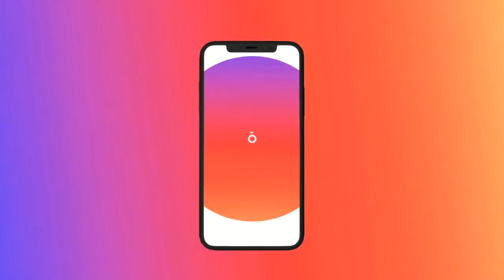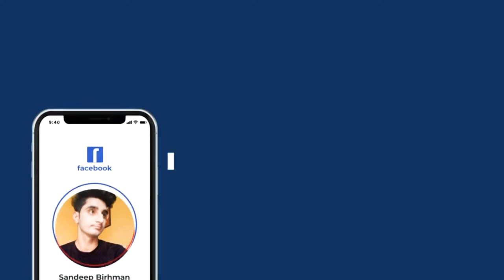Dus Bahane 2.0 Full Video Song Baaghi 3, Tiger Shroff, sraddha kapoor.kaventer idea.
Dus Bahane 2.0 Full Video Song Baaghi 3, Tiger Shroff,

Sraddha kapoor.
Dus Bahane Karke Le Gayi Dil Baaghi ,

 Dus Bahane 2.0 Baaghi 3 Song

Details: Song: Dus Bahane 2.0 Movie: Baaghi 3 Singer: KK , Shaan , Tulsi Kumar Music: Vishal & Shekhar Featuring Artists: Tiger Shroff , Shraddha Kapoor Label: SPMusic Dus Bahane 2.0 Lyrics Here We Go Again Attempting Original And Better Then Earlier Here Now ,Here Now Everybody Put Your Hands Up In The Air Now, Air Now Everybody Put Your Hands Up In The Air Now, Air Now Uski Aakhon Mein Baatein Baaton Mein Jadoo Say Here Now, Here Now Uski Aakhon Mein Baatein, Baaton Mein Jadoo, Jadoo Mein Kho Gaye Hum, Ho Gaye Bekaabu, I Looked At You, You Looked At Me Aur Ho Gayi Mushqil And You Became My Destiny Tu Hi Meri Manzil Dus Bahane, Dus Bahane, Dus Bahane Karke Le Gaye Dil, Le Gaye Dil, 10 Bahane Karke, Le Gaye Dil, Le Gaye Dil Jaane Hua Hai Kya, Main Toh Ho Gayi Laapata Laapata, Tune Na Jaane Kya Jaadoo Kiya Kya Pata (Like Magic Baby) Kya Pata I Looked At You, You Looked At Me Aur Ho Gayi Mushqil And You Became My Destiny Tu Hi Meri Manzil Dus Bahaane Karke Le Gaye Dil, Le Gaye Dil, 10 Bahaane Karke Le Gaye Dil, Le Gaye Dil, Everybody Put Your Hands Up In The Air Now Here Now… dus bahane baaghi 3, dus bahane song baaghi 3, baaghi 3 song, baaghi 3 movie song, baaghi 3 video song, baaghi 3 trailer, baaghi 3 new song, baaghi 3 all song, baaghi 3 full song, baaghi 3 full video song, baaghi 3 song 2020, baaghi 3 song tiger shroff, baaghi 3 song shraddha kapoor, baaghi 3 song riteish deshmukh, Baaghi 3, Baaghi 3, Baaghi 3 Song, Baaghi 3 Action, Baaghi 3 Stunt, Baaghi 3 first song, Baaghi 3 new song, Baaghi 3 Dus Bahane 2.0, Dus Bahane 2.0, Dus Bahane, Dus Bahane 2.0 tiger shroff, Dus Bahane 2.0 shraddha kapoor , Dus Bahane 2.0 song out, Dus Bahane New Video Song, Dus Bahane Video Karke Video Song, Tiger Shroff Baaghi 3 Video Song, Dus Bahane Video Song Dus Bahane 2.0 Song Dus Bahane 2.0 Full Song Dus Bahane 2.0 Full Video Song Dus Bahane Baaghi 3 Song Dus Bahane Baaghi 3 Full Song Dus Bahane Baaghi 3 Full video song Dus Bahane Karke Legaye Dil Dus Bahane Karke Legaye Dil Legaye Dil Dus Bahane Karke Legaye Dil Das Bahane Karke Legaye Dil Das Bahane Karke Legaye Dil Legaye Dil Dus Bahane Karke Legaye Dil Dus Bahane Karke Legaye Dil Dus Bahane Karke Legaye Dil Legaye Dil Dus Bahane Karke Legaye Dil Das Bahane Karke Legaye Dil Das Bahane Karke Legaye Dil Legaye Dil Dus Bahane Karke Legaye Dil Dus Bahane Karke Legaye Dil Dus Bahane Karke Legaye Dil Legaye Dil Dus Bahane Karke Legaye Dil Copyright Disclaimer Under Section 107 of the Copyright Act 1976, allowance is made for "fair use" for purposes such as criticism, comment, news reporting, teaching, scholarship, and research. Non-profit, educational or personal use tips the balance in favor of fair u